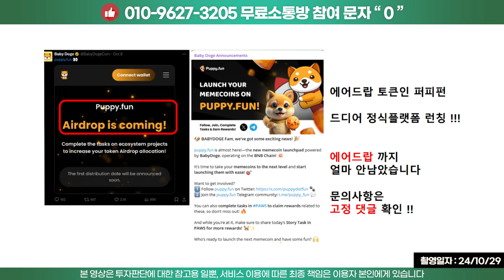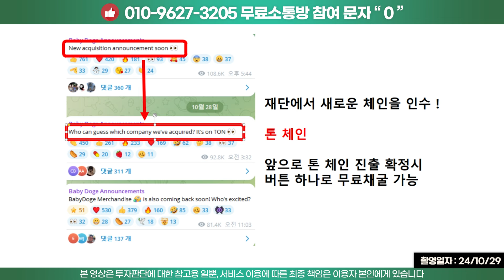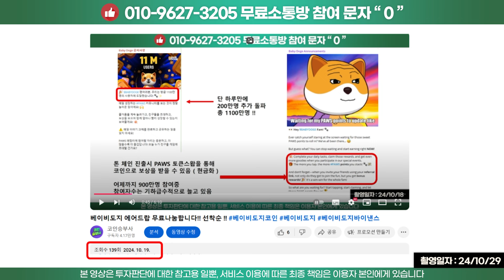베이비도지 드디어 확정났네요